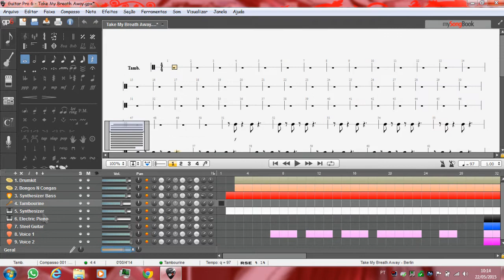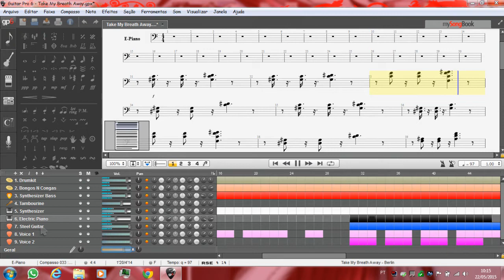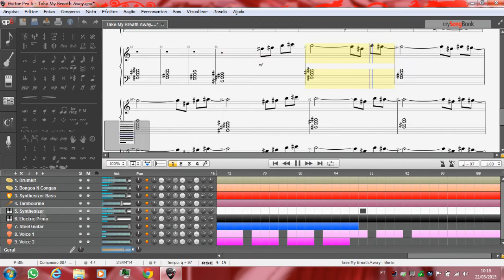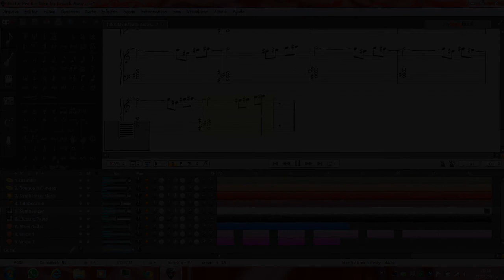Top Gun Soundtrack - Take My Breath Away Instrumental (Guitar Pro 6)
Créditos:
--- Song: Take my Breath Away by Berlin